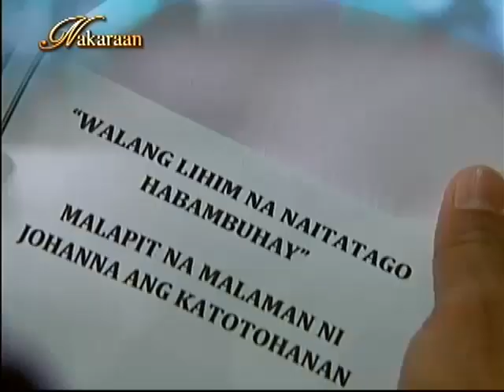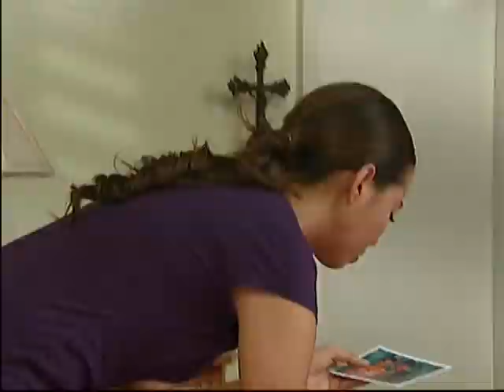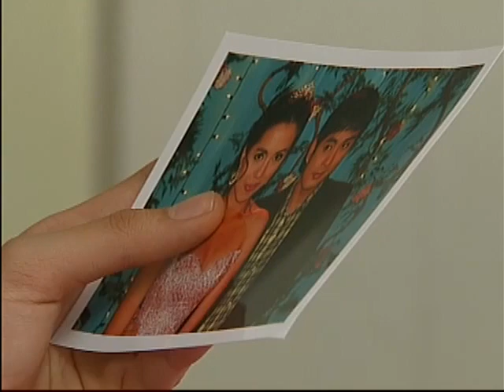June 13, 2023